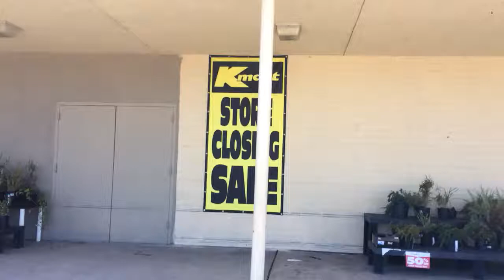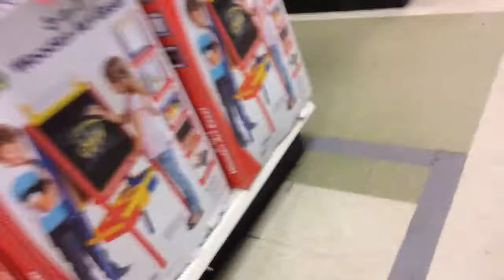Kmart Closing At Fort Pierce Florida